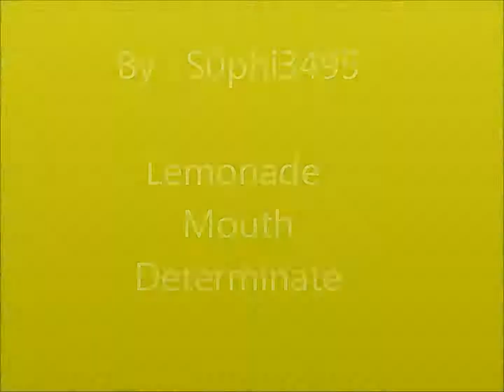Lemonade Mouth - Determinate